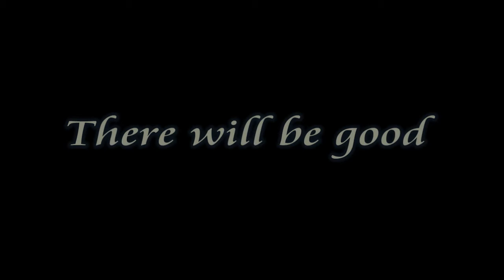KH trailer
this is just a trailer i made using clips from kh-vids.net for kingdom hearts. Be proud me friend who complain i use the Axel on the beach talking to Kairi too much it doesn't appear in this one